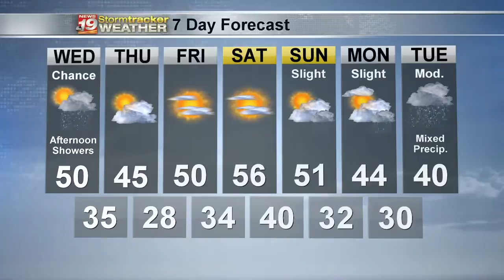Alyssa's 7 Day Forecast 10/23